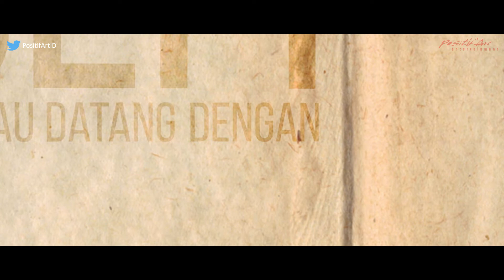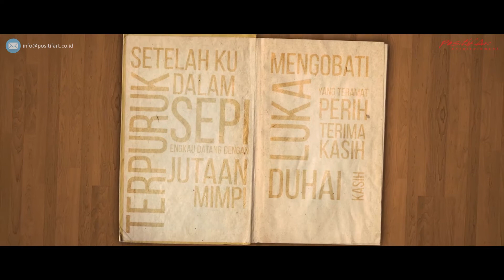Yuni Sophia - Bahagia itu Bersamamu [ Official Lyric Video ]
Single Perdana “Bahagia itu Bersamamu”
Cipt. Rahmat Marbot
Produksi : Positif Art Entertainment

Penyanyi wanita ini memiliki nama panggung Yuni Sophia, dia adalah cicit dari Haji Nawi, yang namanya kini diabadikan menjadi nama jalan di kawasan Gandaria, Kebayoran Baru, Jakarta Selatan. Kini sudah lahir singel perdana Yuni Sophia yang digarap secara profesional berjudul Bahagia Itu Bersamamu, ciptaan Rahmat Marbot, seorang penjaga masjid di Indramayu. Menghuni pondok pesantren sejak duduk di bangku SMP, tak membuat Yuni Sophia tertutup dari pergaulan di luar. Meskipun dibesarkan dari keluarga pesantren, tapi kecintaan pemilik nama lahir Yuni Rahma ini terhadap seni, khususnya musik tidak terbendung. Wanita kelahiran Jakarta 29 tahun silam yang sejak remaja hingga dewasa menuntut ilmu di sebuah pondok pesantren Jombang Jawa Timur ini, mengaku kemampuan menyanyinya didapat secara otodidak.Menghuni pondok pesantren sejak duduk di bangku SMP, tak membuat Yuni Sophia tertutup dari pergaulan di luar. Berawal dari hobi menyanyi, Yuni Sophia kerap mengekspresikannya lewat aplikasi karaoke di dunia maya. Dari situ akhirnya Yuni bertemu dengan Sujana, pemilik manajemen artis Positif Art, seorang pencari bakat yang sudah menemukan banyak penyanyi solo dan grup musik terkenal, antara lain Wali, Zivilia, Kangen Band, Hello, Duo T2, dan masih banyak lagi.

Aktifkan RBT/NSP YUNI SOPHIA :

- TELKOMSEL : Ketik YUNI01 kirim ke 1212
- XL : ketik YUNI01 kirim ke 1818
- TRI : ketik YUNI01 kirim ke 1212

PT. POSITIF ARTIS INDONESIA POSITIF ART ENTERTAINMENT